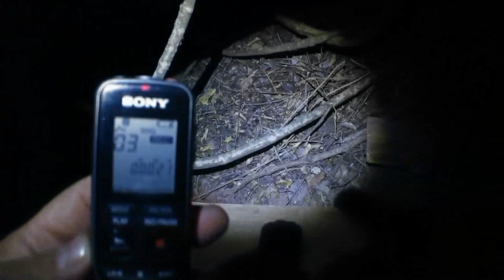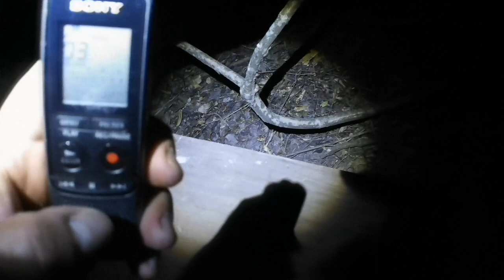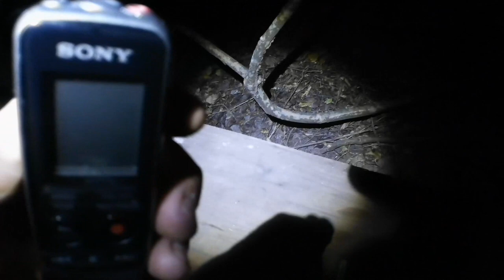DeadLine em: A Árvore das lamentações 5 Memória Sobrenatural